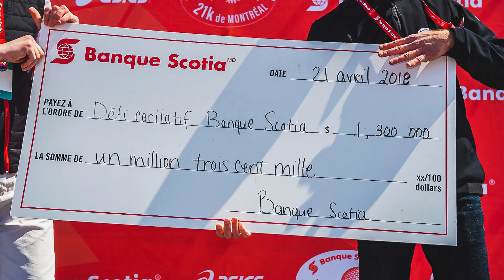2019 Banque Scotia 21k de Montréal!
L'inscription au Banque Scotia 21k de Montréal 2019 débute aujourd'hui!

La 17ième édition de cet événement se déroule les 27 et 28 avril 2019 et inclus un demi-marathon, un 10 km, un 5 km et une course des enfants (1 km).

Inscrivez-vous aujourd'hui pour vous assurer d'être sur la ligne de départ.

Online registration opens today for the 2019 Banque Scotia 21k de Montréal!

The 17th edition of this event takes place over April 27th and 28th and includes a half marathon, 10k, 5k & Children’s Run.

Register today to secure your spot on the start line.